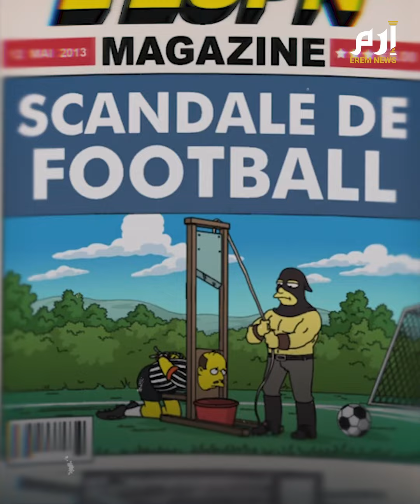"سمبسون" يضرب من جديد.. هل يسافر صناع هذا العمل عبر الزمن؟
من تنصيب أوباما رئيسا لأمريكا إلى تقليد ترامب مناصب الحكم مرورا بأحداث غيرت مجرى التاريخ وعلى رأسها ما جرى في الحادي عشر من سبتمبر وصولا لما هو أقل وطأة من غيره كأزمة اليونان الاقتصادية وفساد الفيفا وأخيرا غرق الغواصة الشهيرة تيتان هاتوا لنا من يفسر وقائع مسلسل حول اَلخيال إِلى واقع، ولو بعد حين.